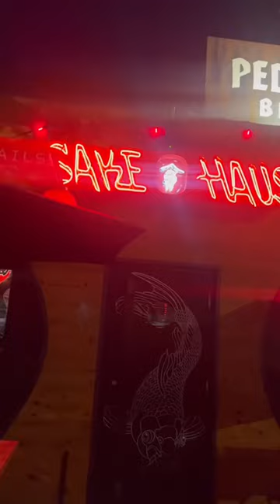ONE OF THE BEST SUSHI PLACES IN ARIZONA